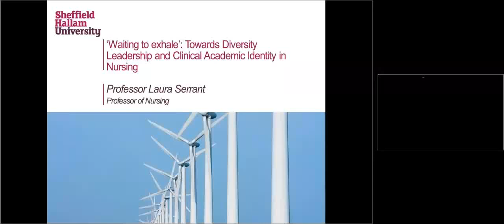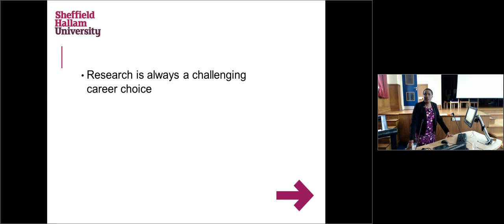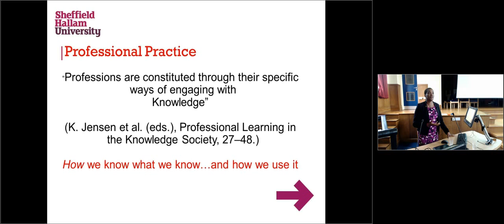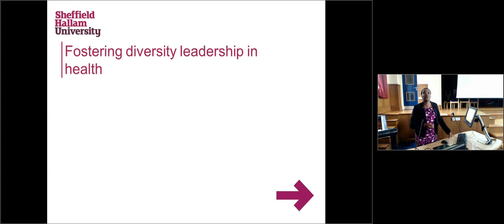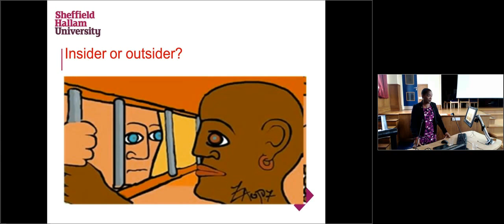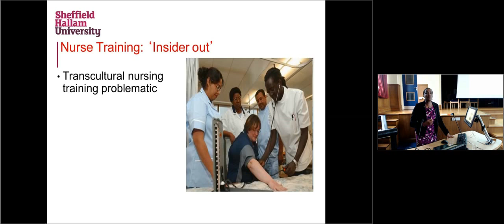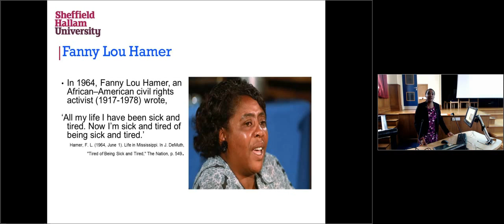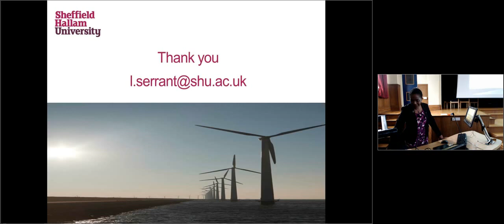Prof Laura Serrent - Waiting to exhale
Professor Laura Serrant, Professor of Nursing, Faculty of Health and Wellbeing, Sheffield Hallam University:
'Waiting to Exhale' - Towards Diversity Leadership and Clinical Academic Identity in Nursing
Part of the Distinguished Lecture Series Celebrating 125 years Nursing Education in Oxford in 2016